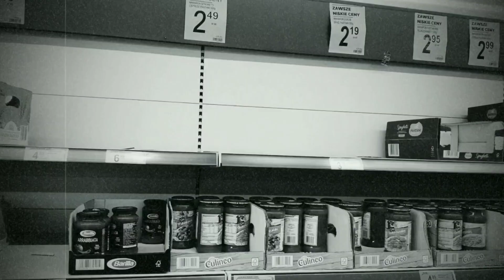Biedronka 13-03-2020 puste półki.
Biedronka godzina 15, braki na półkach spowodowane paniką i strachem przed koronawirusem.